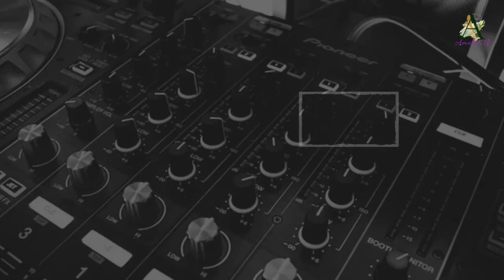Sitar cover | bihan alapa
Sitar cover # sitar play Amali K. U.